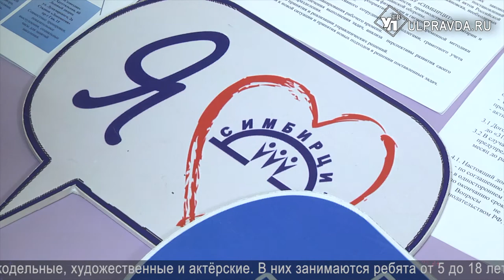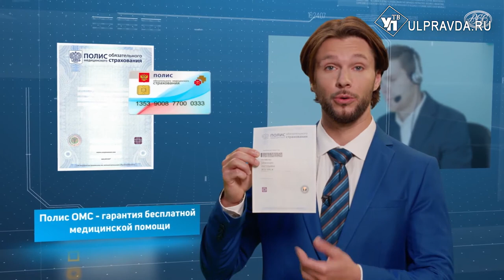Итоги дня от Ulpravda.ru. Ретро-автомобиль, ипотека, аварийный дом, развитие допобразования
Смотрите сегодня в выпуске:
Больше секций и кружков. В Ульяновске грядут хорошие перемены в сфере дополнительного образования.
Что будет с аварийным домом на Октябрьской и когда переселят труженицу тыла.
Ретро-автомобиль из гаража правительства Ульяновской области переехал на выставку в «Гараж СССР»
В Ульяновской области  расширяется губернаторская ипотека, а все свободные деньги идут на нацпроекты